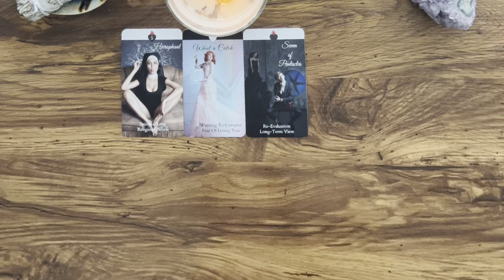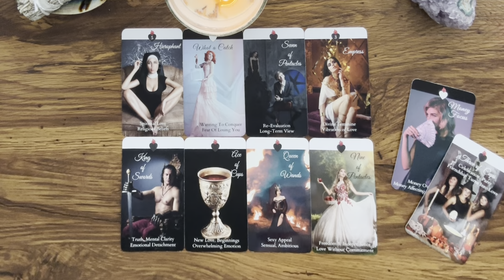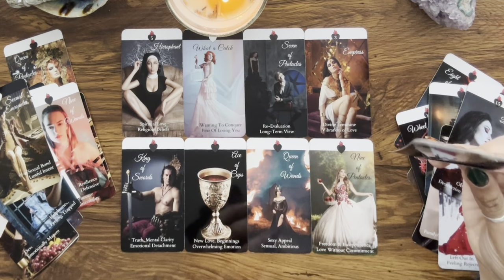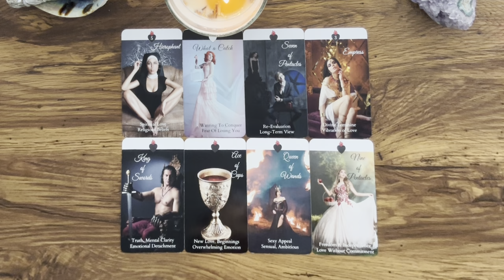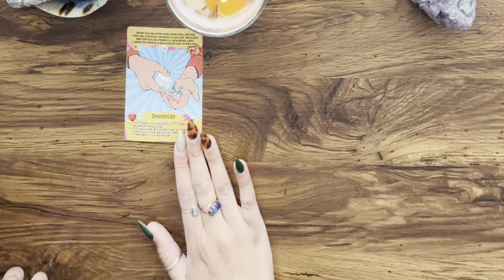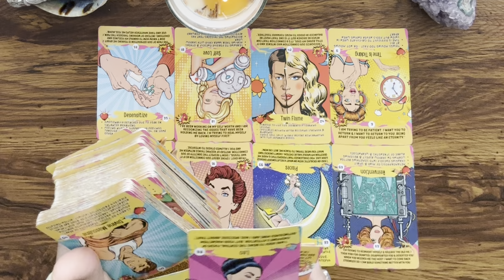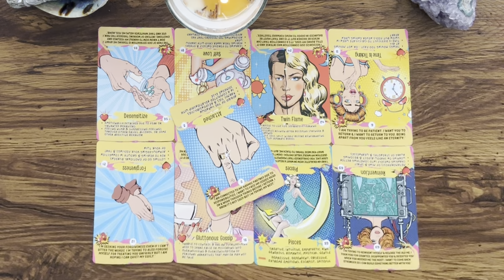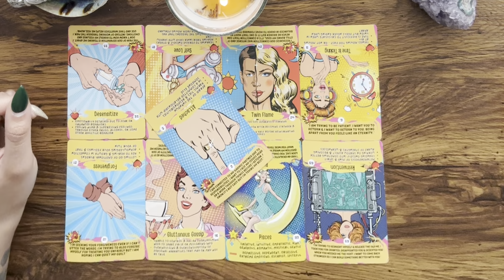TWIN FLAMES ❤️‍🔥 Their days of avoiding change are soon to be over…[March 2024]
Hey Everyone! 🌻

7 DAY RESPONSE TIME, EMERGENCY OPTION AVAILABLE

Love & Light 🌻